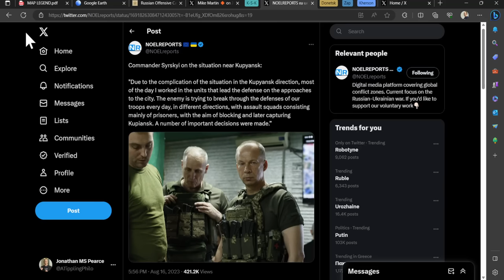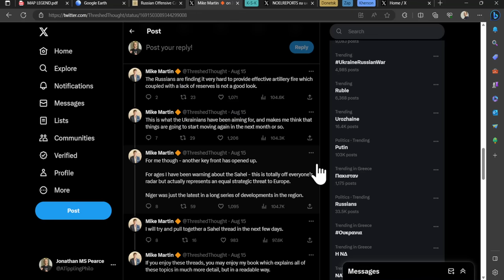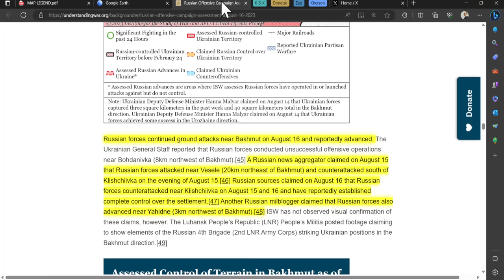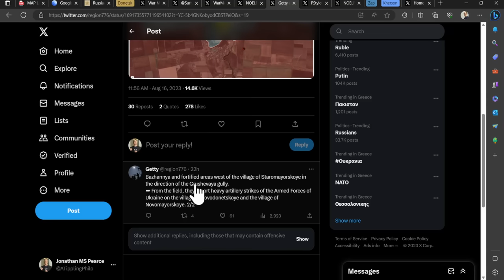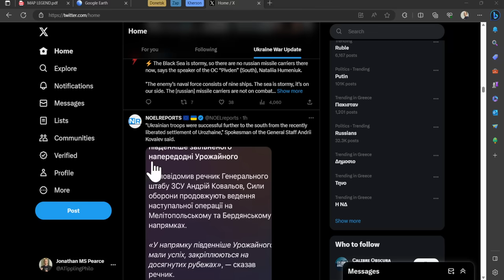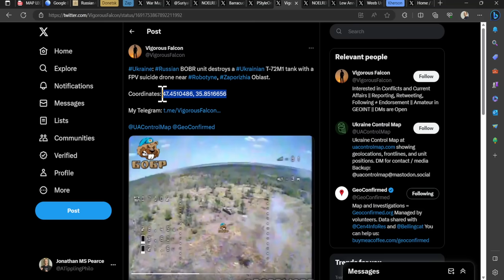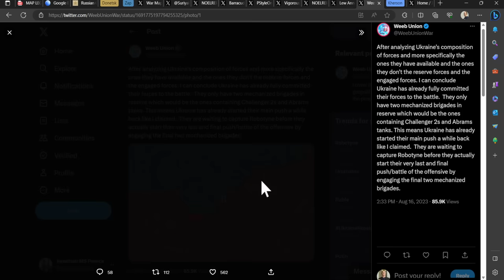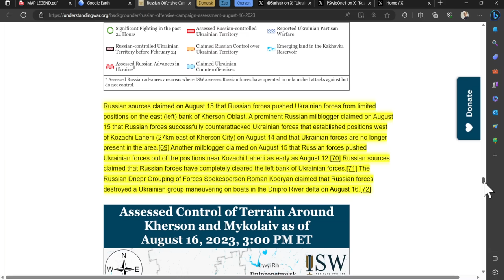Ukraine War Update (20230817): Full Frontline Update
(or use the code ATP)
0:00 Start